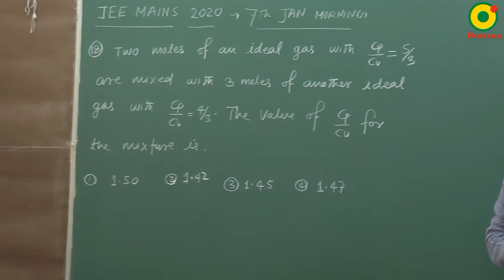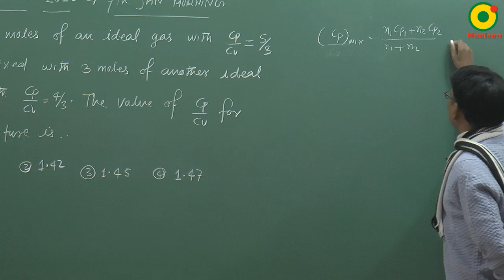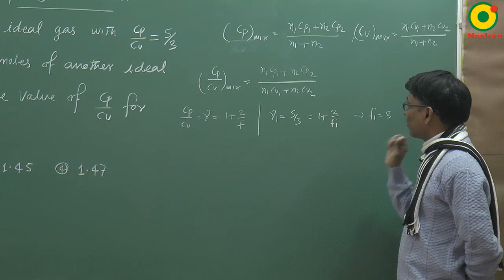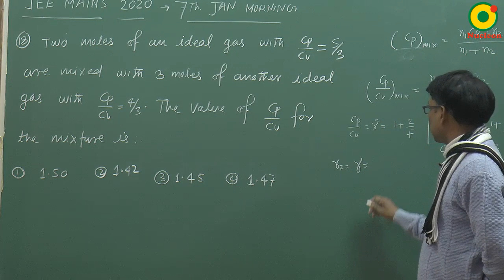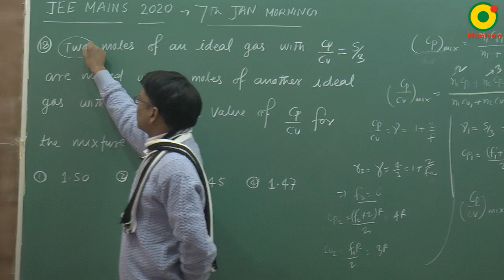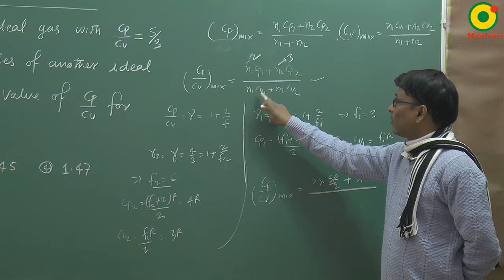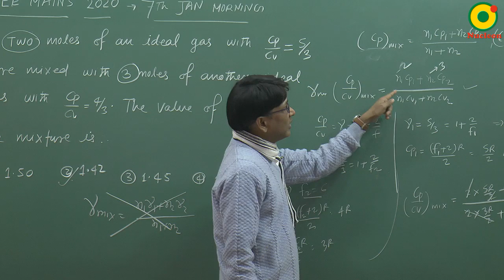JEE MAIN 2020 KTG and Thermodynamics -02 (7th JAN S1) By SSI Sir B.Tech IIT Delhi